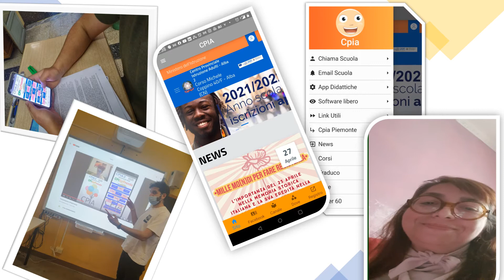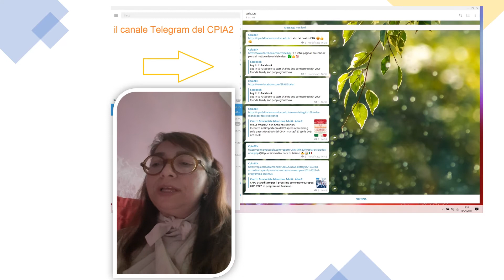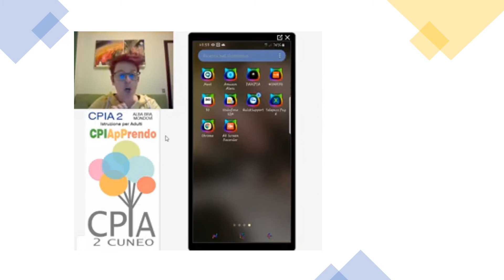PROMO PREMIO SCUOLA DIGITALE cpia2 versione1